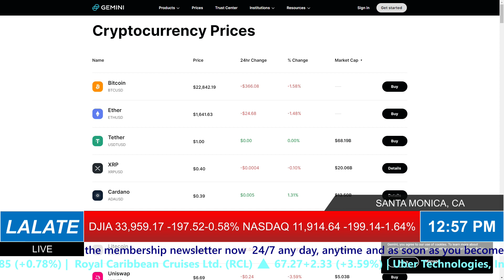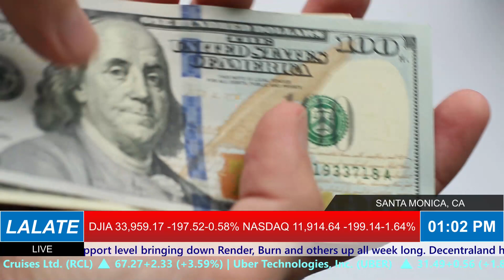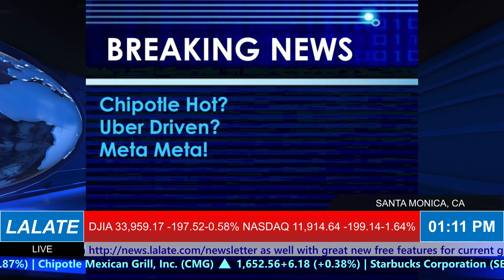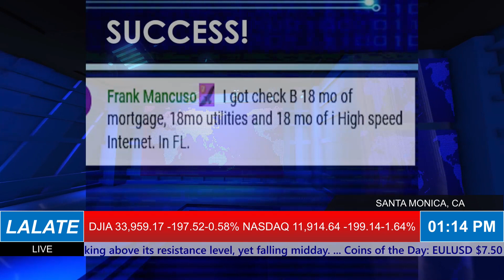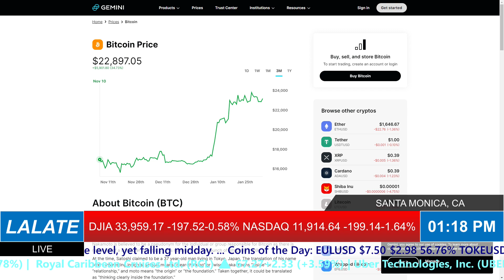FINALLY!! STIMULUS CHECKS 2023 PASSED! HOW TO GET 2023 STIMULUS CHECKS BREAKING NEWS 🌊 AFTERNOONS 3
Enjoy watching this video from LALATE entitled  FINALLY!! STIMULUS CHECKS 2023 PASSED! HOW TO GET 2023 STIMULUS CHECKS BREAKING NEWS 🌊 AFTERNOONS 3

0:00    Intro:  The Markets Today
1:00 STIMULUS CHECK UPDATE
2:00 FOURTH STIMULUS CHECKS A-C
4:00 FOURTH STIMULUS CHECKS E-K
6:00 FOURTH STIMULUS CHECKS L-M
8:00 FOURTH STIMULUS CHECKS N-Q
10:00 FOURTH STIMULUS CHECKS R, UI, PEBT
32:00 FINANCIAL MARKETS UPDATE